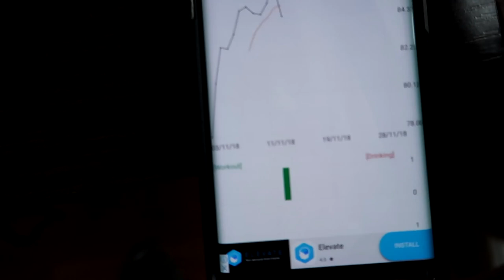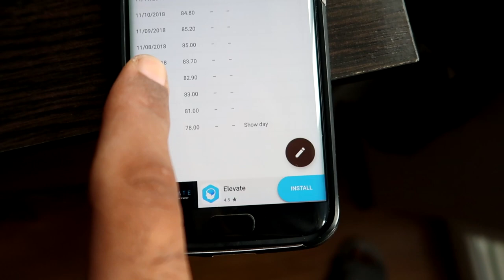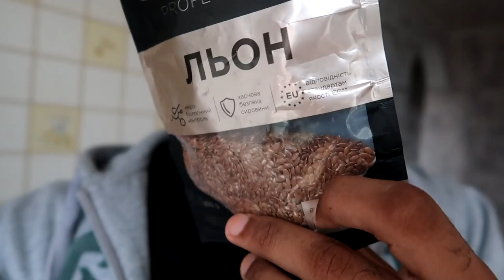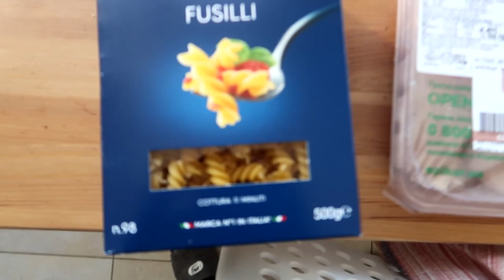حساب حاجيات جسمك في فترة تضخيم - شرح بالتفصيل📝 - حصة ظهر و الدراوع💪